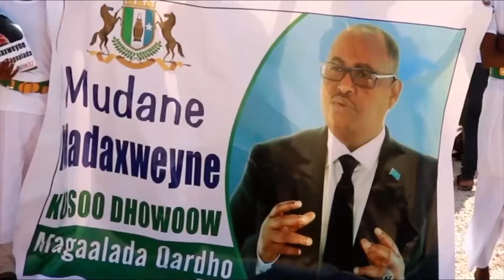Madaxweynaha Maamulka puntland iyo Wafdi uu hogaaminaya ayaa gaaray Degmada Qardho